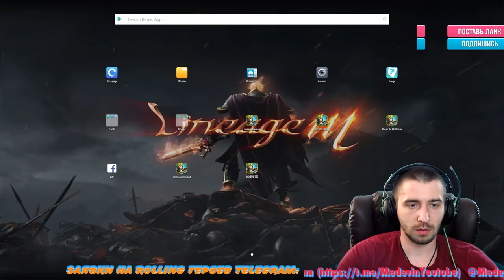ТОП СЕРВЕРА НА БГ - 5008, ЗВЕРОНЯ ТАЩИТ, GUILD WARS, Castle Clash, Битва замков